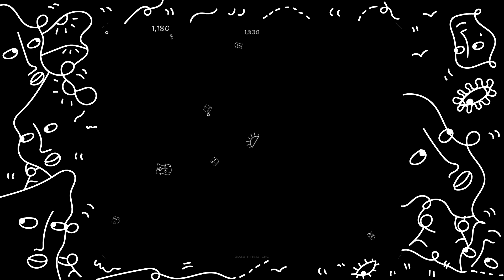Asteroids by Shantell Martin - Gameplay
Unfiltered gameplay from Asteroids by Shantell Martin. Limited to 1,000 resellable copies, releasing 12/12/2022.